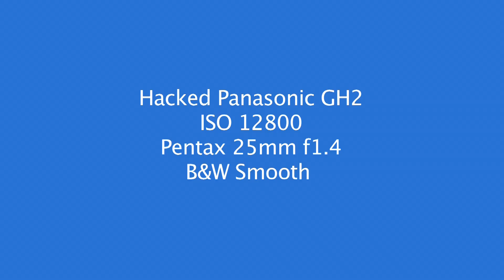Hacked GH2 low light high ISO test - dSLR workflow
Hacked Panasonic GH2 low light test
ISO 12800, B&W smooth setting,
Pentax 25mm f1.4 (mostly stopped down to f4)
(sorry for dirt on lens in the shot with lights)
No noise reduction, no grading - all straight out of the camera.

Shot on hacked Panasonic GH2 using pTools 3.63 and removal of ISO limitation for video. Using driftwood's patch.
Thanks to Vitaly for the amazing hack!